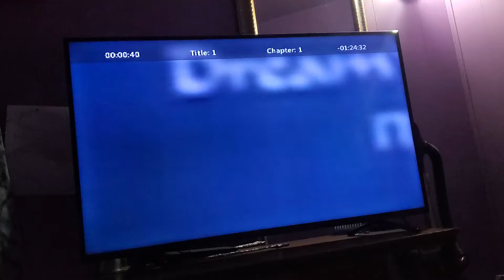September 16, 2022